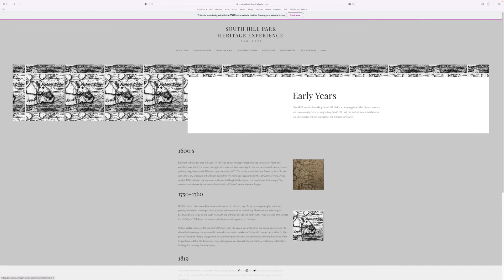VIDEO 2 - EARLY DAY 1455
Welcome to our Heritage Open Days QR Code History Treasure Hunt.

Uncover the hidden history of South Hill Park, which dates all the way back to 1455! The extracts for these videos were taken from the book 'Who Owned South Hill Park - From 1455' by Diane Collins. A copy is available to purchase from box office and the profits support South Hill Park's important ant creative community work.

[Video Three can be found in the Atrium bar opposite the tea and coffee station]

A special thanks to the Artemis College students for providing their voices for these videos.

Videos made by Mark Hooper on behalf of South Hill Park Arts Centre.